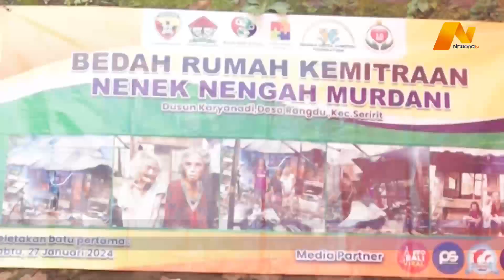NENEK KORBAN KEBAKARAN DI BULELENG TERIMA BANTUAN BEDAH RUMAH - NIRWANA UPDATE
RAUT GEMBIRA TERPANCAR DI WAJAH NENEK NENGAH MURDANI, WARGA DESA RANGDU KECAMATAN SERIRIT, KABUPATEN BULELENG BALI, SAAT MENERIMA KUNCI RUMAH DARI KOMANDAN KODIM SATU ENAM NOL SEMBILAN BULELENG, LETNAN KOLONEL KAVELERY ANGGA NURDAYANA, PADA MINGGU DUA PULUH DELAPAN MARET LALU. RUMAH INI MERUPAKAN BANTUAN DARI BULELENG SOCIAL COMMUNITY SERTA PIHAK-PIHAK DONATUR YANG TERGABUNG DIDALAMNYA.

KETUA BULELENG SOCIAL COMMUNITY, MADE EKA TIRTAYANA MENYEBUT, RUMAH NENGAH MURDANI SEMPAT TERBAKAR PADA DUA PULUH JANUARI LALU, RUMAH YANG TERGOLONG TIDAK LAYAK HUNI SAAT ITU HANGUS TAK TERSISA.

PERBEKEL RANGDU, I KOMANG BUDI ADNYANA MENYEBUT TOTAL BANTUAN YANG DISALURKAN SEBESAR TIGA PULUH JUTA RUPIAH. SELAIN UNTUK PEMBANGUNAN RUMAH, DANA INI JUGA AKAN DISISIHKAN KE DALAM TABUNGAN NENEK NENGAH MURDANI, UNTUK KEBUTUHANNYA SEHARI-HARI.